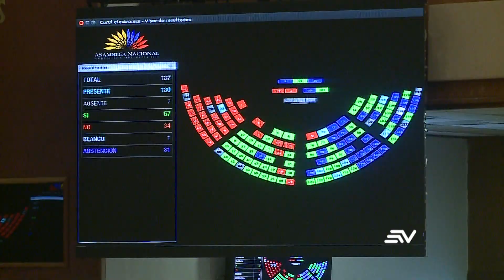Diezmos y cambios del orden del día, el trabajo en la Asamblea | Ecuavisa